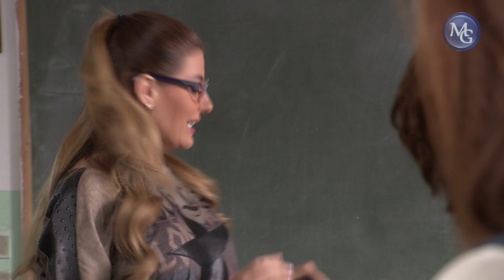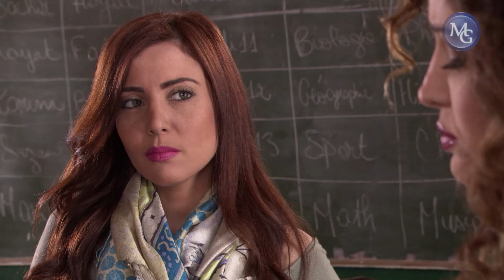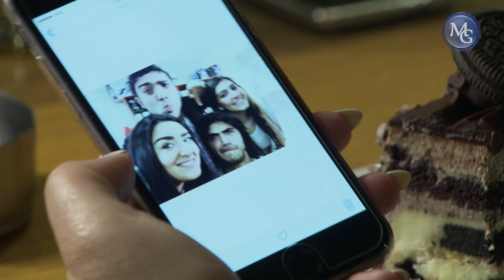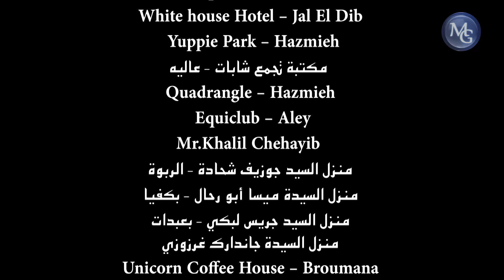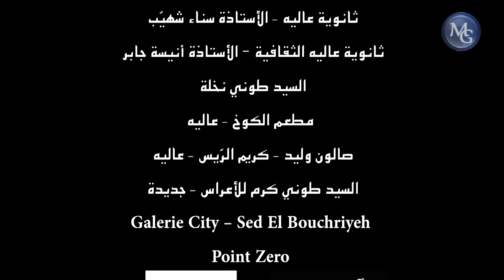Hayat School EP 28 | مسلسل حياة سكول الحلقة 28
"حياة سكول"، اسم لمدرسة يعاني طلابها،من مشاكل نفسية واجتماعية وفوضى كبيرة بوجود عدة نماذج من الاساتذة الذين اما لا يبالون بمشاكل هؤلاء الطلاب، واما "يطفشون" من الفوضى الكبيرة ولا يتحملون الاستمرار في تعليمهم، الى ان تصل الى المدرسة المعلمة "حياة" التي تقرّر العمل جاهدة لمساعدة المدرسة والطلاب ومواكبتهم دائماً مؤديةً رسالتها التعليمية الحقيقية.

حياة سكول  يقدّم مجموعة كبيرة من نجوم الشاشة اللبنانية و هو من بطولة  ريتا حرب , يوسف حداد , رانبا عيسى , نيقولا معوض , جوزف حويك , عماد فغالي

سيناريو وحوار : راما حيدر
منتج منفز : مكرم الريس
اخراج : جيسيكا طحطوح